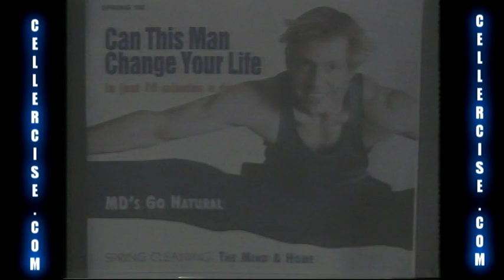The Best Rebounder Mini-Trampoline - As Seen on TV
The Cellerciser is the best rebounder, no competition. Even the more expensive bellicon has an ineffective 0 resistence bounce, and rubberbands that stretch out and break.  David Wolfe invited bellicon 1 year to his Longevity now conference, and due to the lack of quality and customer complaints, hasn't invited them back. Guess who is currently invited to his Longevity now? That's right, David Hall's CELLERCISE!!!